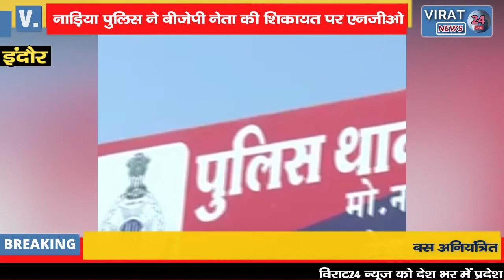प्रदेश अध्यक्ष का फोटो वेबसाइट पर लगाया:एनजीओ संचालक बोला ....